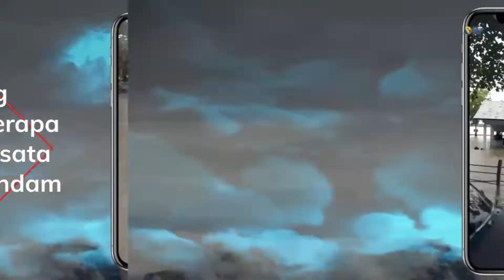Penghujung Desember, Beberapa Titik Pantai Wisata di Belitung Terendam Banjir